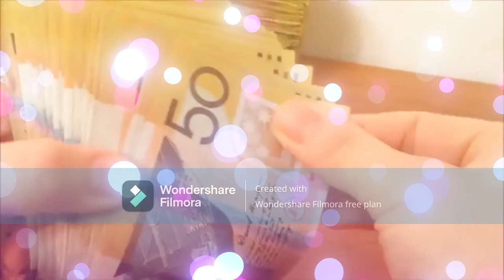এক টুকরো রসুন আপনাকে বিশাল সম্পদ দিতে পারে.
এক টুকরো রসুন আপনাকে বিশাল সম্পদ দিতে পারে.Kaal Sarpa dosh in  Bengali.Kaal Sarpa yoga in Bengali.Indian Astrology.Kaal Sarpa dosh in Indian Astrology.Prediction about  Kaal Sarpa dosh.Indian Astrological channel.Indian Astrology..Sanatann Jyotish.Vedic Astrology.Vedic Astrology in bengali.Vagyo ke nijer golam bananor jonnyo eta jantei hobe.Bad luck from Good luck.how to success in life?.How to win your luck?.world best astrologer.world best astrology.best astrology.Best Astrologer.Best Indian astrology.Best indian Astrologer.Astrologer.Astrological classes.Best Astrologer in WEST BENGAL.Astrology vs Science.What is ASTROLOGY.How astrology works?.How we improve ourselves?.How to reduce bed effect from our life?.How to increase good effect in our life?How to get success in our life?.How stars effect in our life?.Is Astrology really works?.Khudki zindegi ko assan baniye.Rule your destiny like a king.How to became a real hero in you life?.Be a some one from no one.Astrology is not superstition.Astrology is not illusion.Rasi chakra.Ananta kaal sarpa.Kulik kaal sarpa.Vasuku kaal sarpa.Sankha phal kaal sarpa.Padma kaal sarpa.Mahapadma kaal sarpa.Takshak kaal sarpa.Karkatak kaal sarpa.Shankha chur kaal sarpa.Ghatak kaal sarpa.Vishadhar kaal sarpa.Sesh naag kaal sarpa.Mesh rashi.Brisha rashi.Mithun rashi.Karkat rashi.Simha rashi.Kanya rashi.Tula rashi.Brischik rashi.Dhanu Rashi.Makar Rashi.Kumbha rashi.Meen rashi.Aries.Taurus.Gemini.Cancer.Leo.Virgo.Libra.Scorpio.Sagitarious.Capricon.Aqurious.pices.Puranjay Astrology.Astrologer of PURANJAY.Vedio of puranjay.Video of puranjay astrology.Video of Sourav Sharma.Sourav Sharma vedio.Bhartiya joytish.Vartiya jyotish.